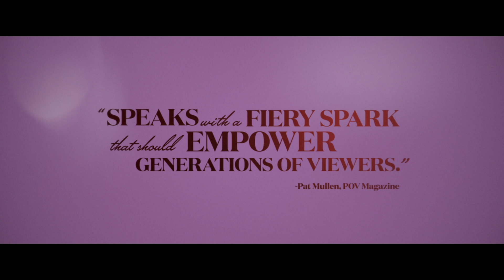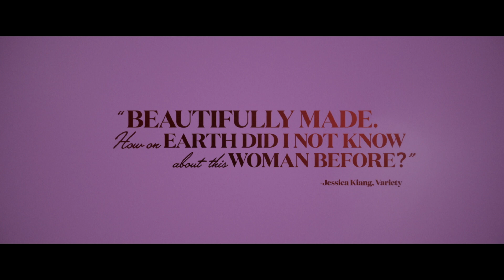THE DISAPPEARANCE OF SHERE HITE | Official HD Trailer (2023) | DOCUMENTARY | Film Threat Trailers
Shere Hite’s 1976 bestselling book, The Hite Report, liberated the female orgasm by revealing the most private experiences of thousands of anonymous survey respondents. Her findings rocked the American establishment and presaged current conversations about gender, sexuality, and bodily autonomy. So how did Shere Hite disappear?

WRITER & DIRECTOR: Nicole Newnham
NARRATED BY: Dakota Johnson

IN SELECT THEATERS STARTING NOVEMBER 17TH